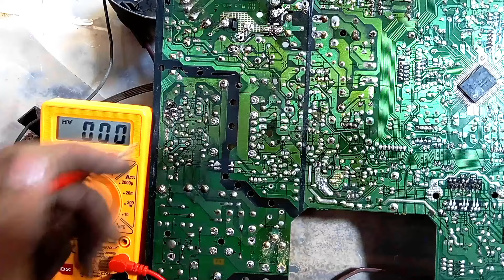Videocon crt tv power supply repair.आज सीख लो सप्लाई कैसे ठीक करते हैं 👉फिर दोबारा नहीं बताऊंगा